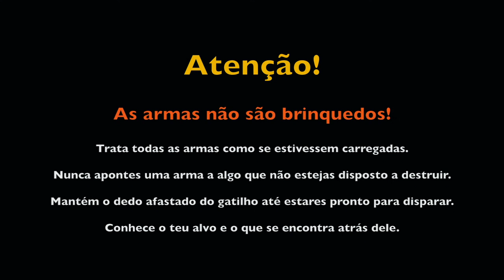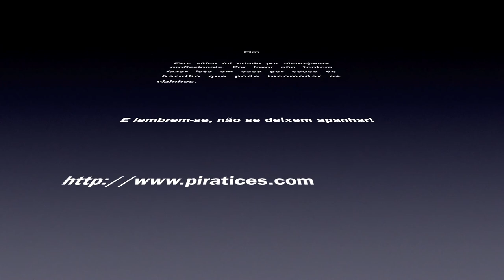Tiro de recreio